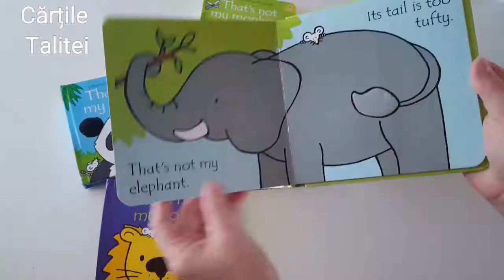USBORNE THAT'S NOT MY ... ZOO SET